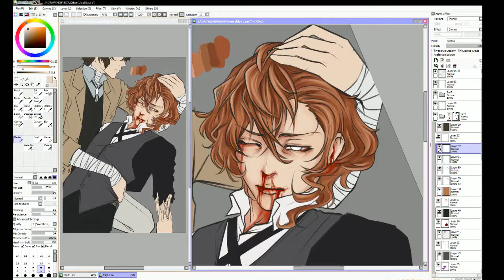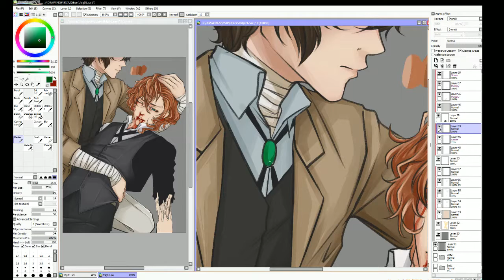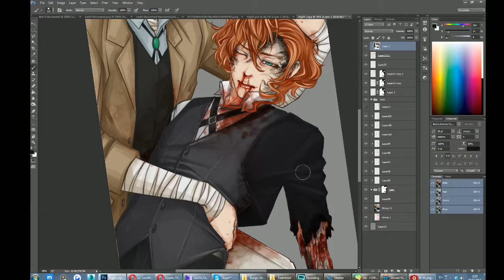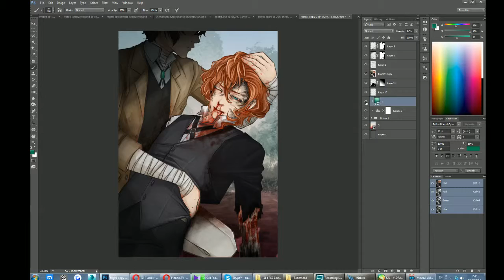Chuya spedpaint by Luka